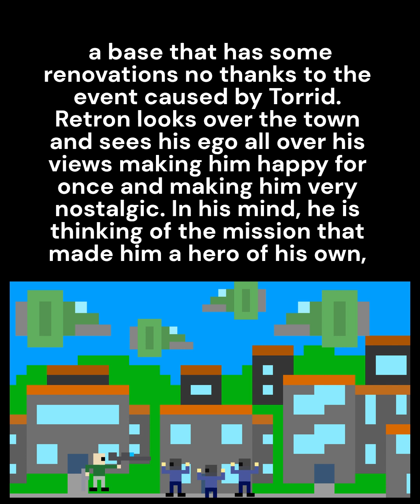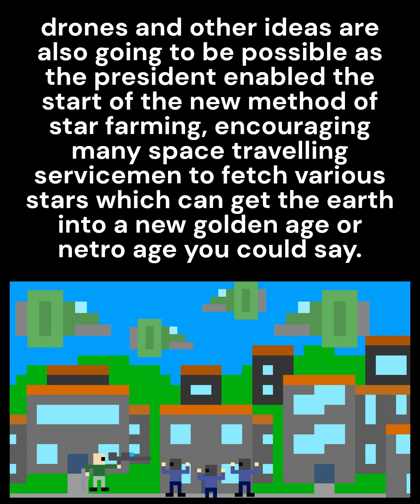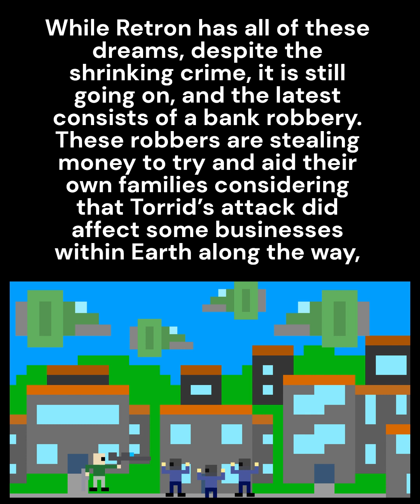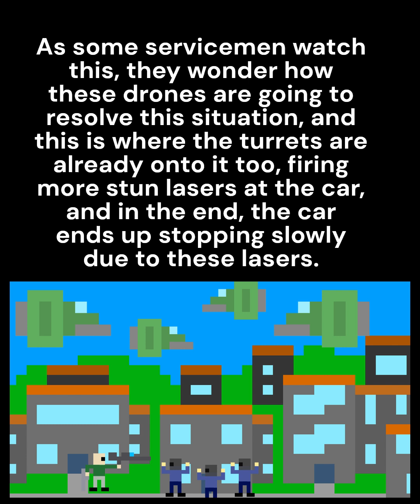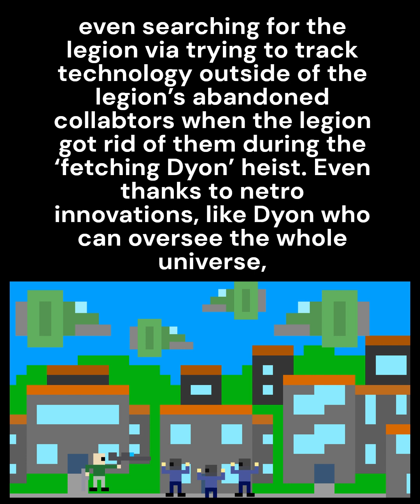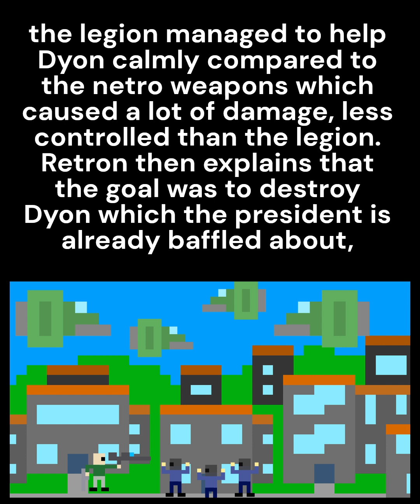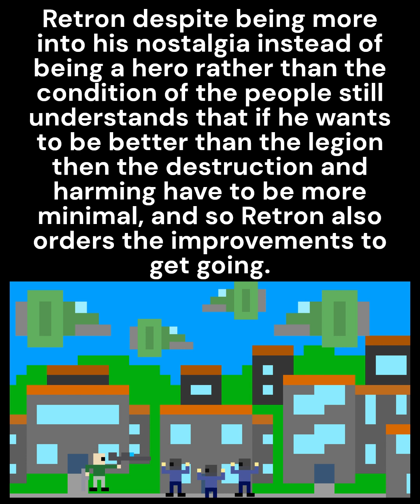Haphazard Legion (Pentalogy) Novel read through – Chapter 57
-Links to original guitar tabs-